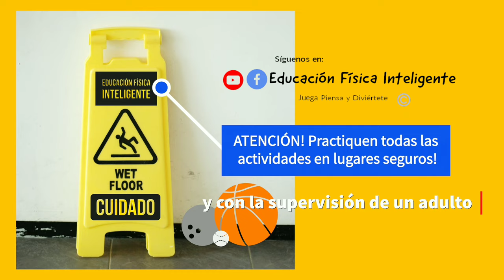Sé más INTELIGENTE con estas PAUSAS ACTIVAS 🧠/ Gimnasia cerebral para todas las edades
𝑬𝑫𝑼𝑪𝑨𝑪𝑰Ó𝑵 𝑭Í𝑺𝑰𝑪𝑨 𝑰𝑵𝑻𝑬𝑳𝑰𝑮𝑬𝑵𝑻𝑬  te trae estos 10 Ejercicios de Gimnasia cerebral orientados a promover el desarrollo de procesos cognitivos y la estimulación de los hemisferios cerebrales para completar experiencias de aprendizaje.
Anímate a participar con toda tu familia!

 👉SI TE GUSTA NUESTRO TRABAJO NOS PUEDES APOYAR PARA CONTINUAR MEJORANDO NUESTROS VIDEOS Y CREAR MÁS CONTENIDO EDUCATIVO. ►

AGRADECEMOS TU COLABORACIÓN!

👉COACH ATHLETICS PERFORMANCE

𝐏𝐫𝐨𝐟𝐞𝐬𝐨𝐫𝐚: 𝐈𝐫𝐢𝐧𝐚 𝐁𝐥𝐚𝐧𝐳𝐚𝐫𝐢 𝐝𝐞 𝐕𝐞𝐥𝐚𝐫𝐝𝐞 𝐲 𝐄𝐪𝐮𝐢𝐩𝐨 𝐝𝐞 𝐏𝐫𝐨𝐝𝐮𝐜𝐜𝐢ó𝐧.

                        Realizado por Elemento 120 Entretenimiento
                                  PERÚ - ARGENTINA . DRC. 2021